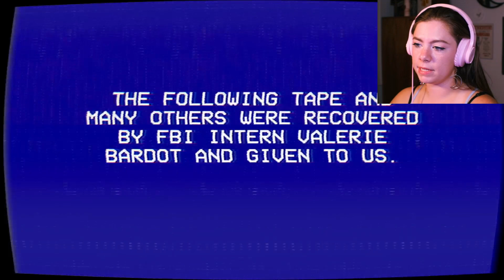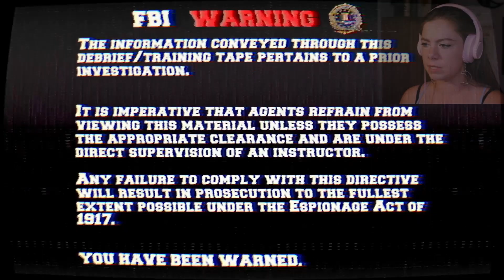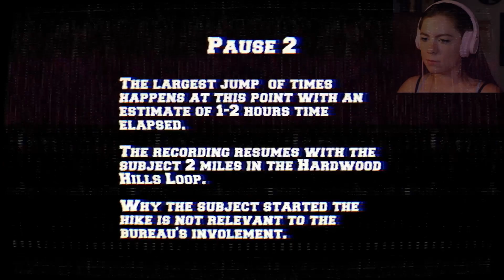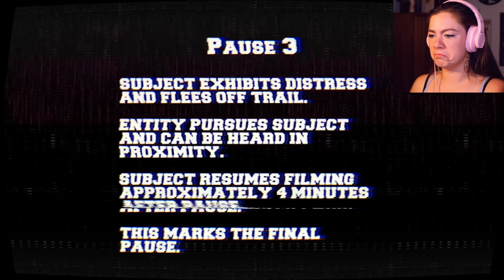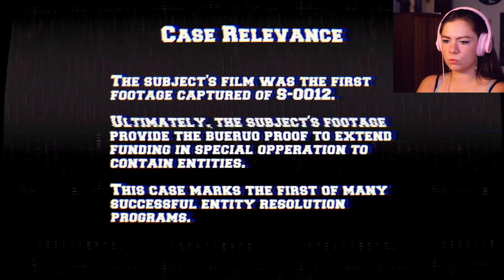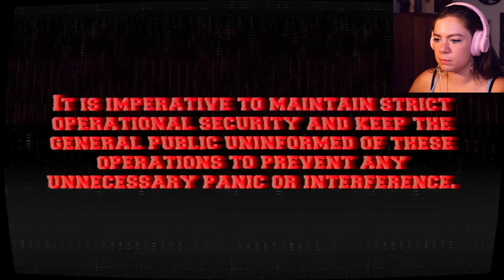The Lancaster Leak - Obrien State Park - Horror Game Let's Play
This is a playthrough of the first episode of the Lancaster Leak, Obrien State Park. A series revolving around leaked FBI tapes released in conjunction with the disappearance of one of their interns.

This is a first person experience from the perspective of the subject of an entity encounter. This is a walking simulator taking place at a campsite in the middle of the night, set up for scares!

I hope you guys enjoy, this was a short little playthrough but I am looking forward to the other episodes from this series because its a great concept.